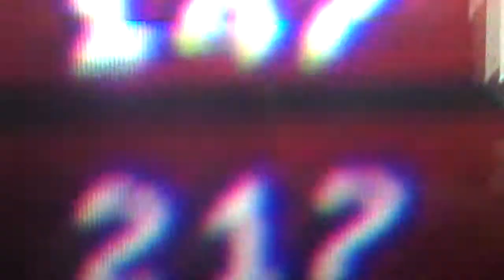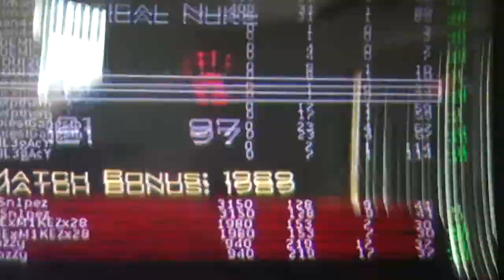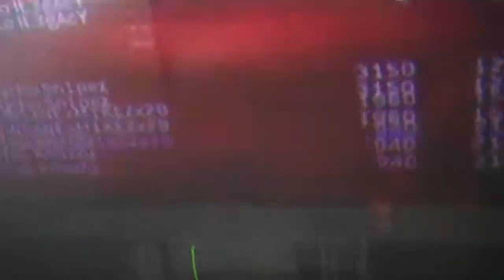Modern Warfare 2 Hacked Ground War Lobby Part 3 (Nuke from a Care Package)